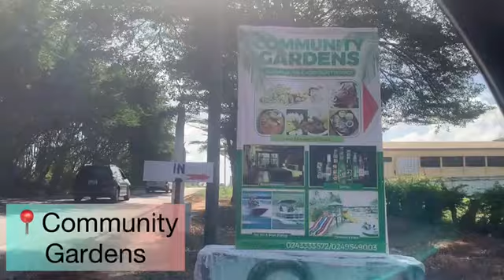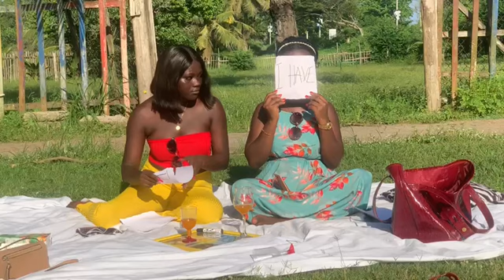VLOG | Girls Day Out ft Never Have I Ever